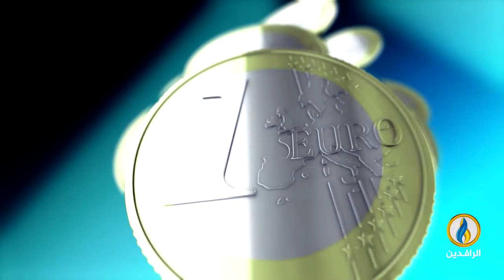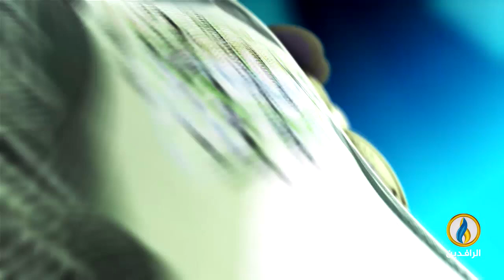أبرز الأخبار الاقتصادية على قناة_الرافدين ليوم الأربعاء في